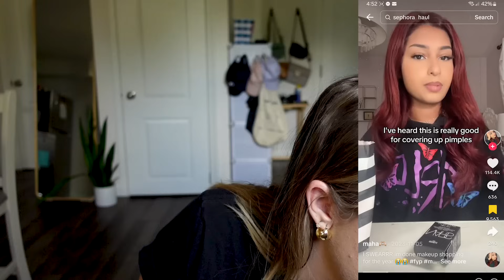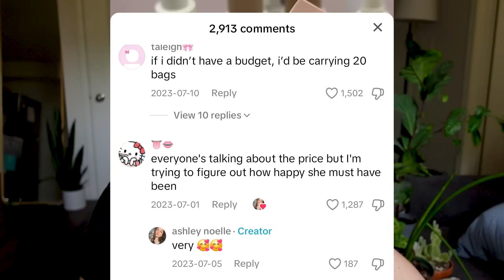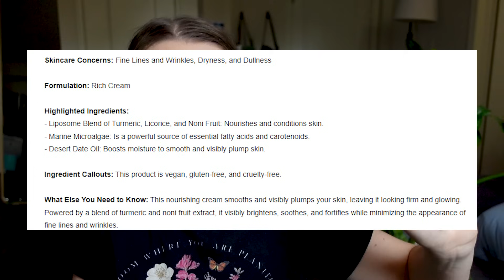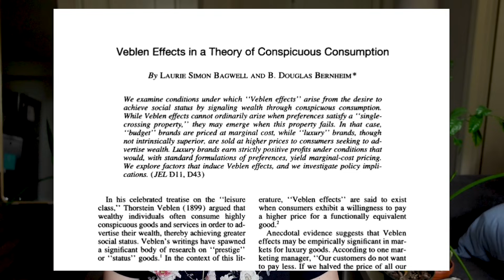sephora hauls are wild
this amazon finds tiktok disguises overconsumption with romanticization

This amazon finds tiktok account is trying to sell you everything.  Yep, in today's video I'm talking about an amazon finds tiktok account with nearly 3 million followers and how they're promoting overconsumption.

If you enjoy my content I'd love for you to consider joining the channel to get extra perks:

S U B S C R I B E:  For new videos 3x a week

reacting to my no buy intro video: why I went on a no buy in 2020

00:00 intro
01:42 tiktok 1
10:37 tiktok 2
17:26 tiktok 3
23:10 tiktok 4
27:19 tiktok 5
32:10 tiktok 6